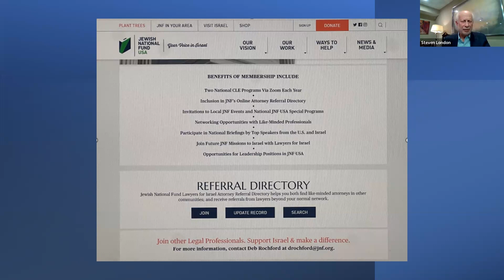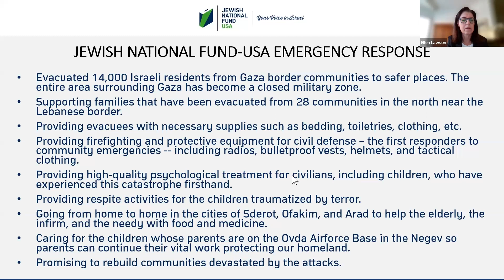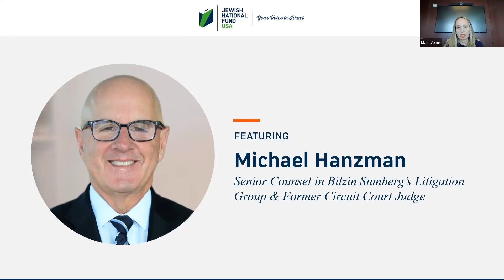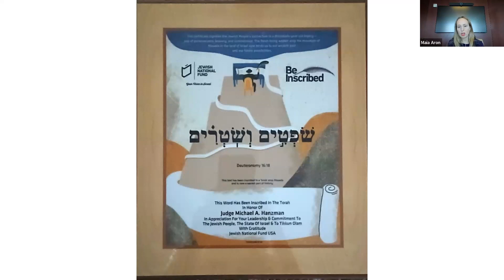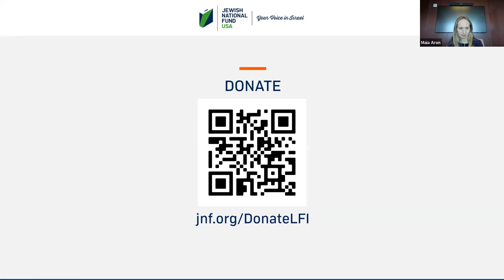The Legal & Human Implications of the Champlain Towers Case